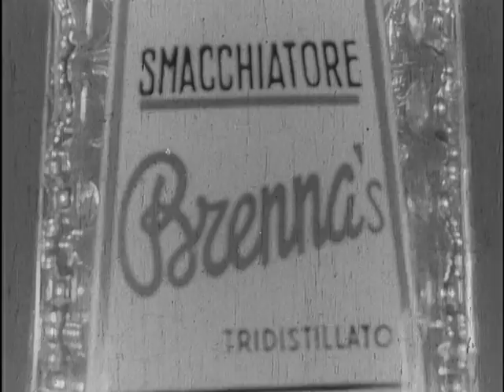pubblicita' Brenna's Sarzana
35mm film